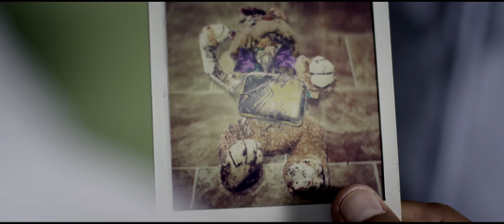Housebound Movie CLIP - Shower (2014) - Horror Comedy HD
AVAILABLE IN THEATERS, VOD AND iTUNES: October 17, 2014

CAST: Morgana O’Reilly, Rima Te Wiata and Glen-Paul Waru

WRITTEN BY: Gerard Johnstone

DIRECTED BY: Gerard Johnstone

SYNOPSIS: Kylie Bucknell is forced to return to the house she grew up in when the court places her on home detention. Her punishment is made all the more unbearable by the fact she has to live there with her mother Miriam – a well-intentioned blabbermouth who's convinced that the house is haunted. Kylie dismisses Miriam's superstitions as nothing more than a distraction from a life occupied by boiled vegetables & small-town gossip. However, when she too becomes privy to unsettling whispers & strange bumps in the night, she begins to wonder whether she's inherited her overactive imagination, or if the house is in fact possessed by a hostile spirit who's not particularly thrilled about her return.

DISTRIBUTOR: XLrator Media

GENRE: Horror and Comedy

RATED: Not Rated